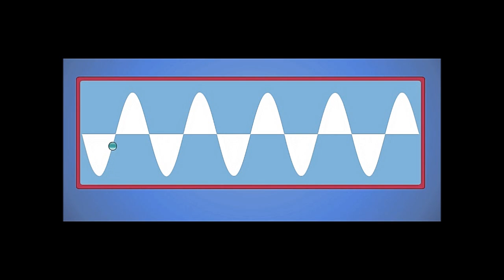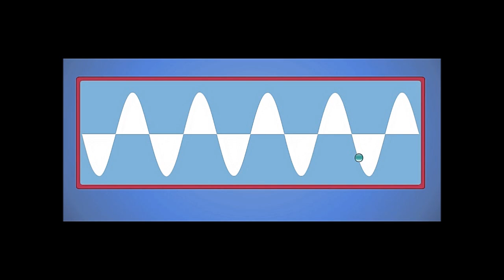ritmo binaural beta puro, y bolita para visualizar la meditación basada en la respiración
Concéntrate en mirar la bolita: sube la bolita inspiras, baja la bolita expiras, usar audífonos. Binaural Beat Beta puro 20hz USAR AUDÍFONOS

binaural beats download binaural beats free binaural beats mp3